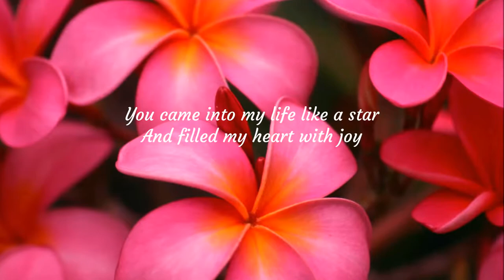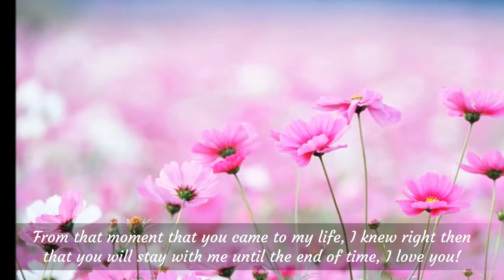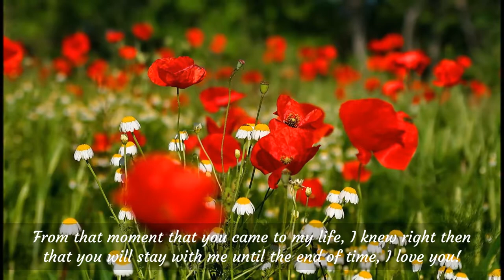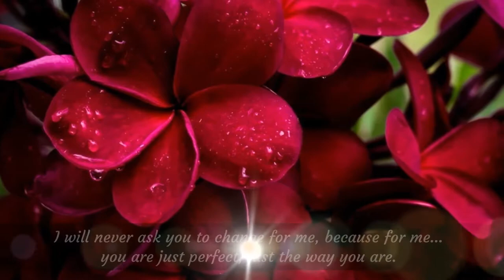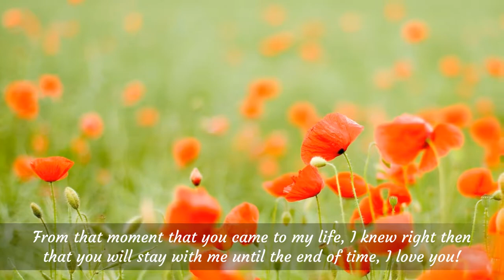You’re perfect just the way you are